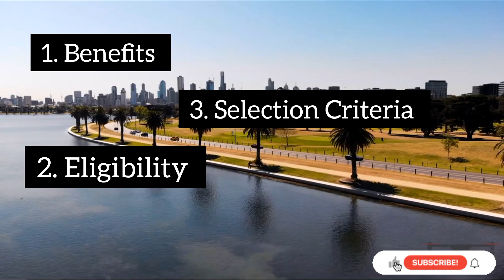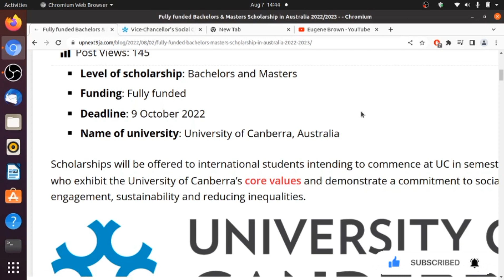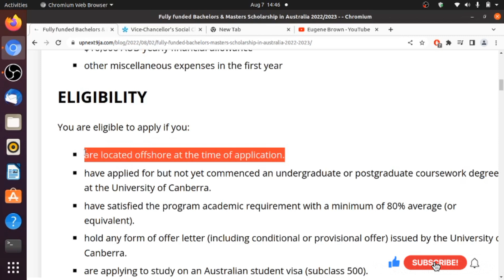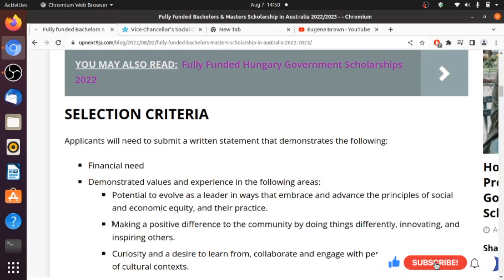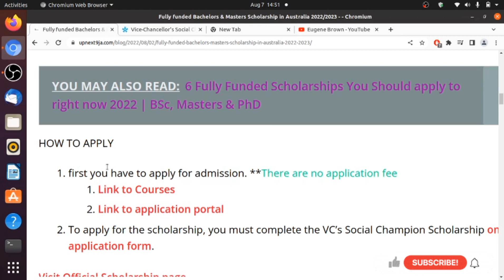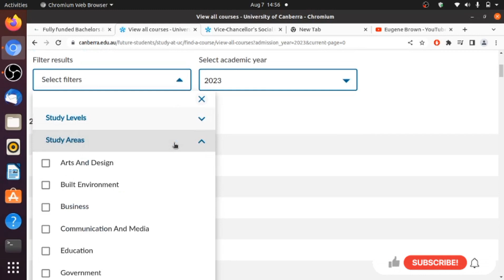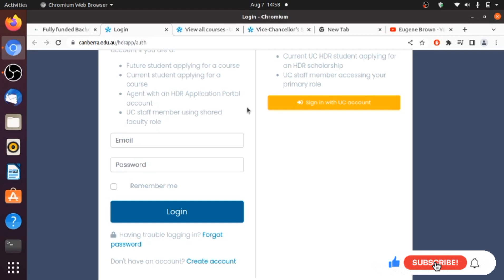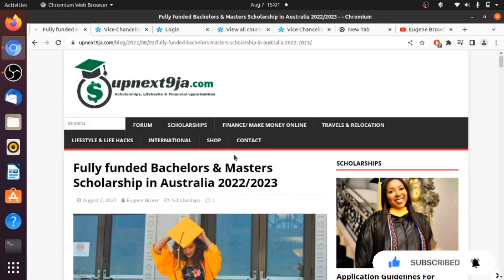Fully funded Bachelors and Masters Scholarship in Australia worth $50,000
Get My Ebook - Guidelines for International Scholarship Success | with letter of motivation samples from Scholarship Winners

link to fully funded bachelor & masters scholarship in Australia

fully funded scholarship in Australia 2022, fully funded scholarship in Australia 2022, university of Canberra  scholarship, scholarship in Australia,  study for free in Australia, bachelor scholarship in Australia, masters scholarship in Australia, scholarship for international students